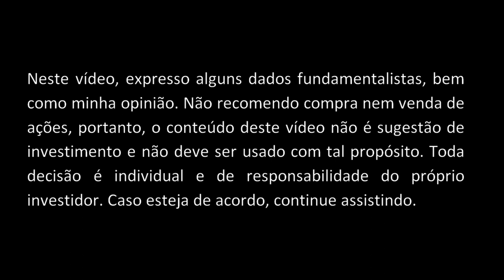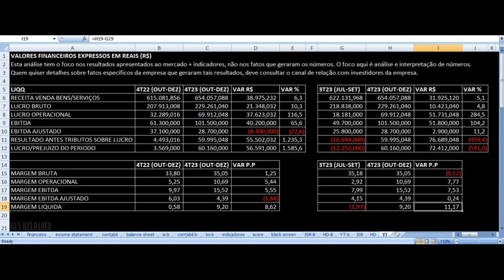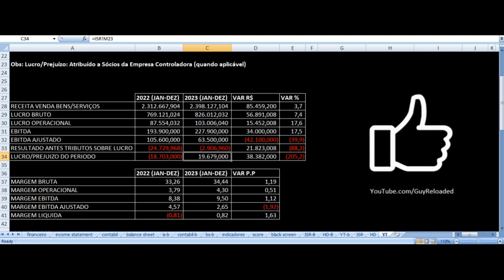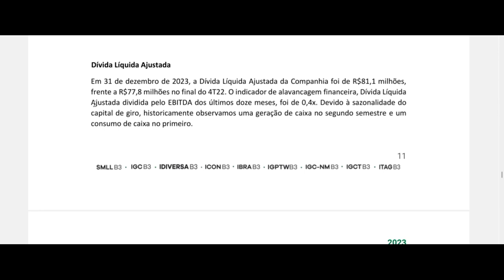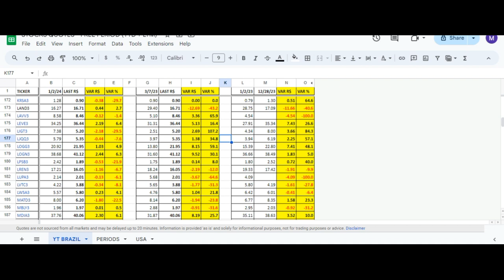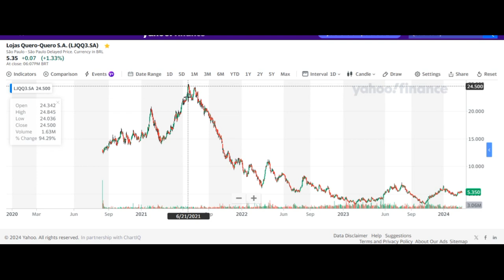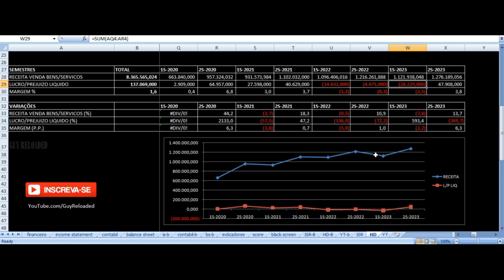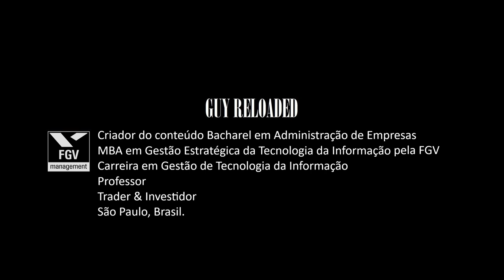Lojas Quero-Quero - Vale Investir Nas Ações? LJQQ3 Resultados 4T23 2023 Análise Fundamentalista